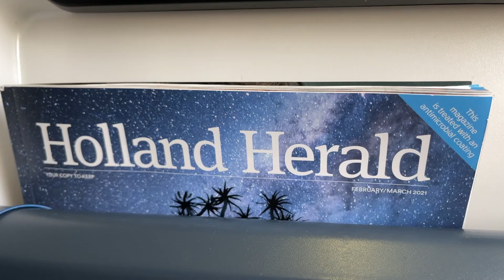Aruba the movie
April 2021 Trip to Aruba